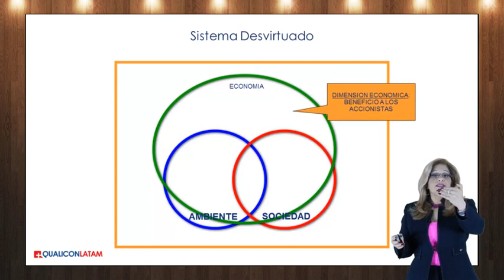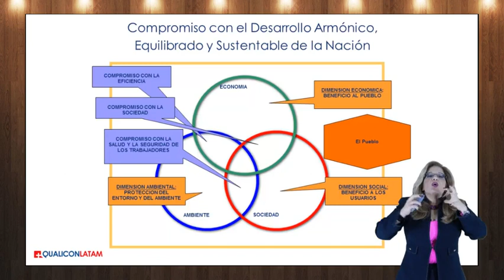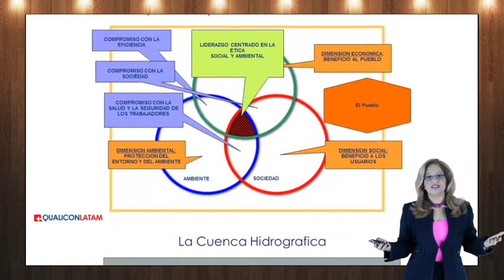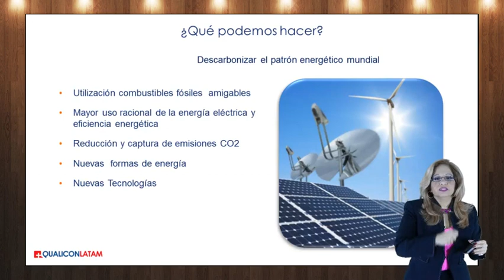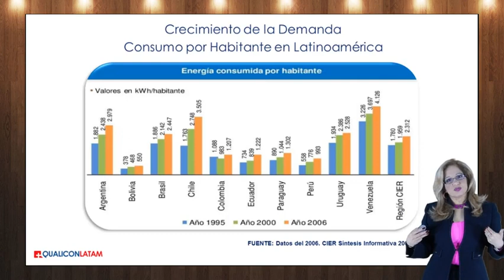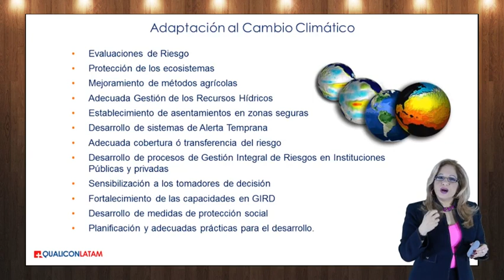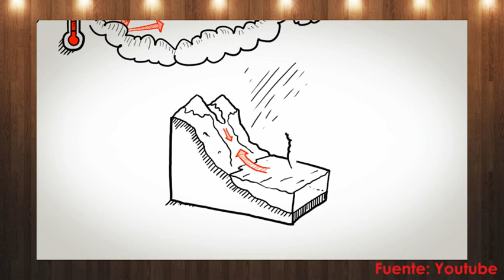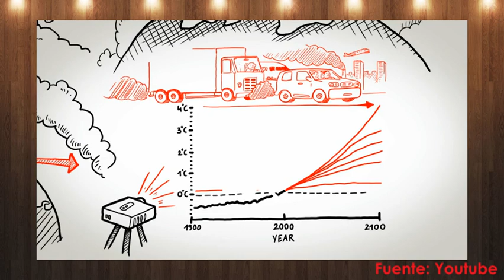Desarrollo sustentable, curso GIPAE gratis, Video 25